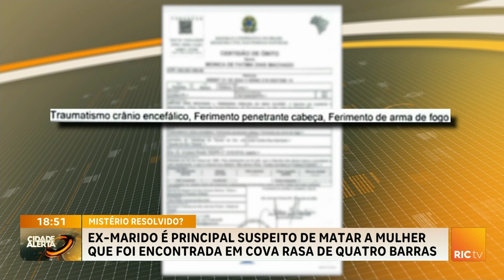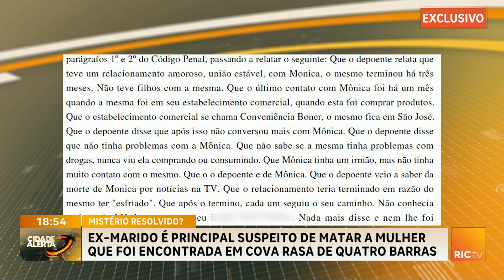Ex-marido é o principal suspeito de matar mulher, encontrada em cova rasa de Quatro Barras